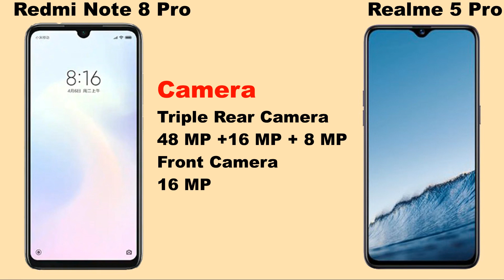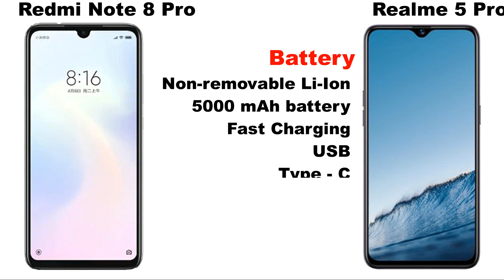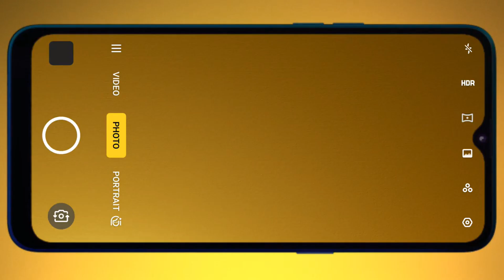Redmi Note 8 Pro Vs Realme 5 Pro Detailed, Speed Comparison in Hindi (2019)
Redmi Note 8 Pro Vs Realme 5 Pro Detailed Comparison in Hindi (2019)

Is video me aapko Realme 5 Pro Vs Redmi Note 8 Pro ko compare karke bataya jayega ki konsa mobile badiya hai. Kis mobile me badiya feature diye gaye hai. Or aapko inmse konsa mobile lena chahiye. To aap is video ko pura or last tak jarur dekhe. OR yadi aapko yah video pasand aaye to like or Share jarur kare.

Display
6.53 inch Full HD
Resolution
1080 x 2340 pix
Aspect Ratio
19:9

4/6GB RAM
64/128 GB ROM

Camera
Quad Rear Camera
48 + 16 + 8+ 2 MP
Front Camera
16 MP

Processor
Octa-core
Snapdragon 712
Android 9 Pie
GPU
Adreno 616

Battery
Non-removable Li-Ion
5000 mAh battery
Fast Charging
USB
Type - C

Display
6.5 inch Full HD
Resolution
1080 x 2340 pix
Aspect Ratio
19:9

6/8 GB RAM
64/128 GB ROM

Camera
Triple Rear Camera
48 MP +16 MP + 8 MP
Front Camera
16 MP

Processor
2.0 Octa-core
MediaTek Helia
G90T/P90

Battery
Non-removable Li-Po
4000 mAh battery
18W Fast Charging
USB